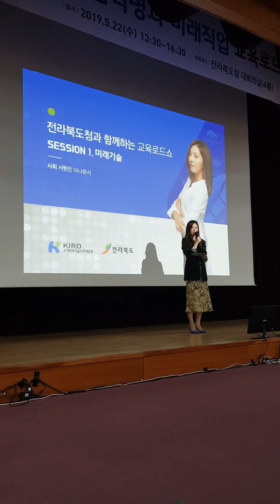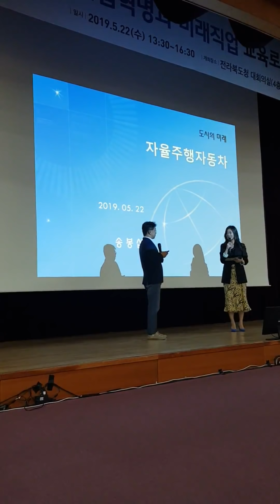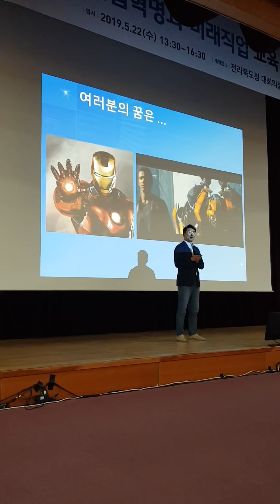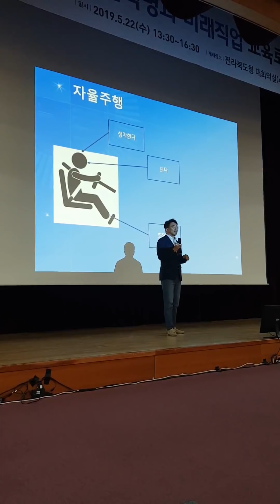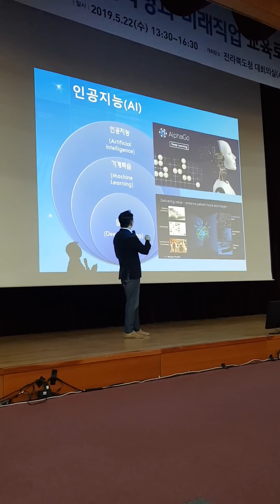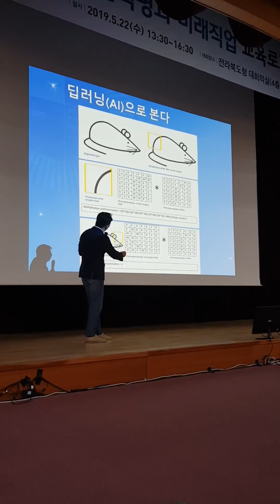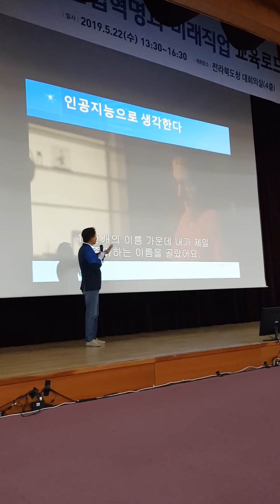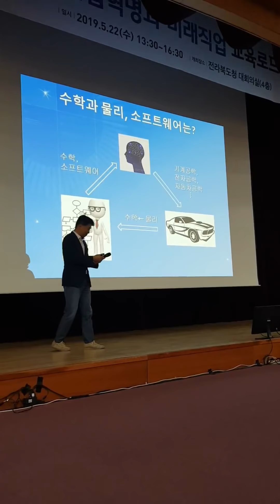[4차산업혁명과 미래직업 로드쇼] 아주대 송봉섭 교수님 - 도시의 미래 자율주행자동차 - 미분인가 확률 통계인가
2019년 5월 22일 전북 도청에서 개최된
KIRD 주최 4차산업혁명과 미래직업 로드쇼에서 아주대 송봉석 교수님의
강의를 맨 앞줄에서 들었습니다.
이전의 학문은 미분을 통한 움직임의 순간적 표현이었다면 머신 러닝의 미래 시대에서는 사람을 사람으로 보고, 차를 차로 인식하는 머신 러닝의 학습을 위한 벡터 및 확률/통계의 시대라는 말씀이 참 와 닿았습니다.
멋진 강의 많은 분들과 나누고자 업로드합니다.